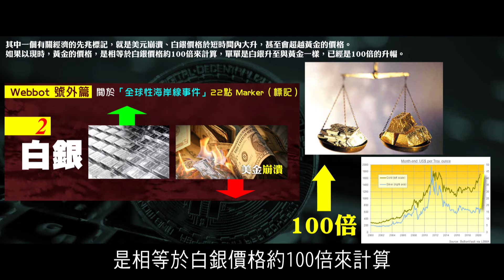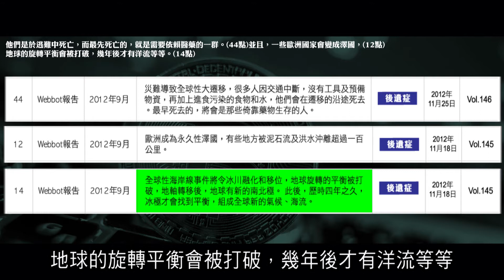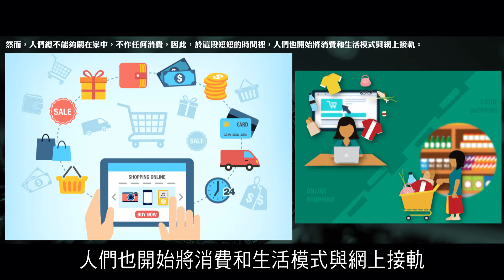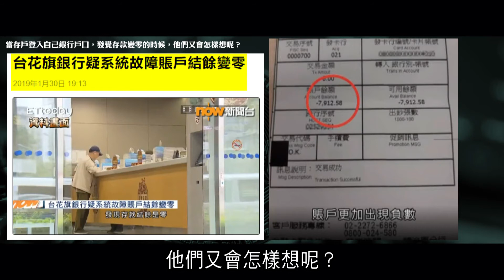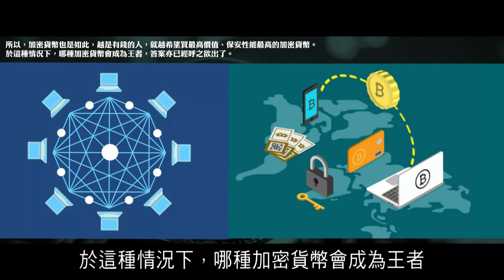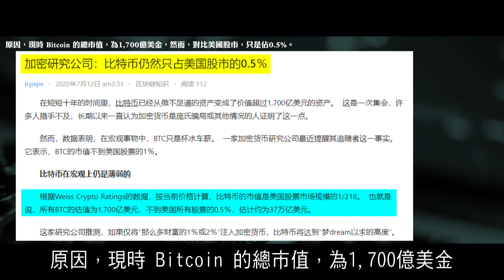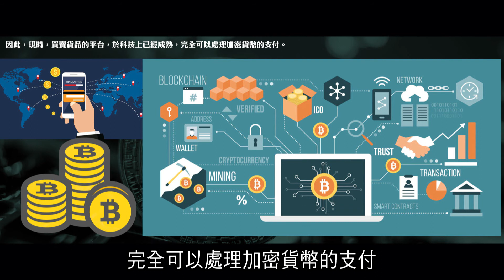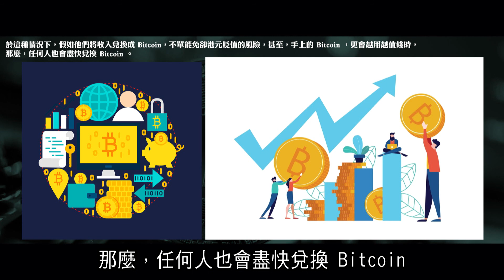Bitcoin 和白銀 Marker 與「全球性海岸線事件」